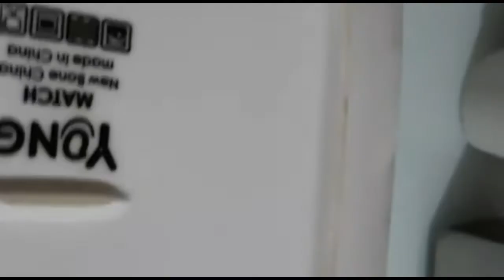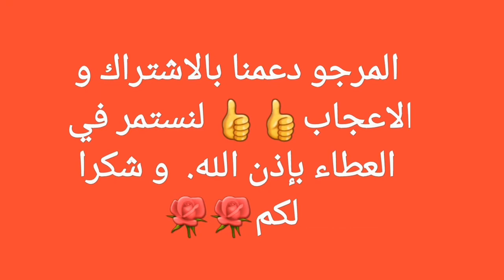أسهل وألذ وأرخص كلاص اقتصادي ب 2 مكونات بدون كريما ولا منكهات ولا فلان ولا طراب كيحمق برعو وليداتكم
كلاص ساهل,
كلاص منزلي,
كلاص اوريو,
كلاص سهل التحضير واقتصادي,
كلاص سهل,
كلاصاج بدون جيلاتين,
كلاص سهل التحضير حليمة الفيلالي,
كلاص بالفريز,
كلاص بالفلان,
كلاص مي,
كلاص مي بارد,
كلاص مي مجرش,
كلاص حليب وكلاص طحين,
كلاص طحين وبيضه,
كلاص ساهل و اقتصادي,
كلاص ام وليد,
كلاص سهل واقتصادي,
كلاص وصفات اميرة,
كلاص ماك فلوري,
حلوة سكر كلاصي ام وليد,
كلاصاج بالليمون ام وليد,
كلاص ليمون,
كلاص لبن,
قلاص للاطفال,
كلاص فريز,
كلاص فاني,
كلاص فراولة,
كلاص في الكؤوس,
كلاص في البيت,
كلاص فريز حليمة الفيلالي,
كلاص في المنزل

كلاص ساهل,
كلاص منزلي,
كلاص اوريو,
كلاص سهل,
كلاصاج بدون جيلاتين,
كلاص بالفريز,
كلاص بالفلان,
كلاص مي,
كلاص مي بارد,
كلاص مي مجرش,
كلاص طحين وبيضه,
كلاص ام وليد,
كلاص سهل واقتصادي,
كلاص وصفات اميرة,
كلاص ماك فلوري,
كلاص ليمون,
كلاص لبن,
قلاص للاطفال,
كلاص فريز,
كلاص فاني,
كلاص فراولة,
كلاص في الكؤوس,
كلاص في البيت,
كلاص في المنزل